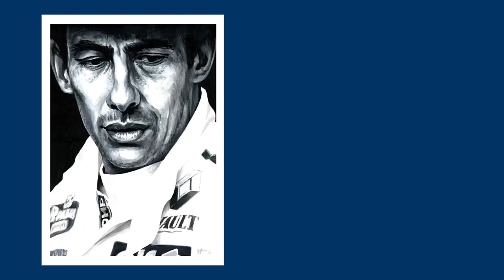Ayrton Senna by Alex Stutchbury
Professor Sid Watkins said in his autobiography that Senna had been deeply affected by the death of Roland Ratzenberger, the day before, and cried during the drivers’ meeting on the morning of the San Marino Grand Prix. Professor Watkins suggested to him not to race, but the pressures of his contract and his drive to compete overpowered his sombre mood. Sadly, he was to meet the same tragic fate as Ratzenberger just a few hours later.
Having read and watched a lot about him, I’ve painted this portrait of Senna, deep in thought as he prepares to get into his Williams for the last time on that fateful Sunday in 1994.